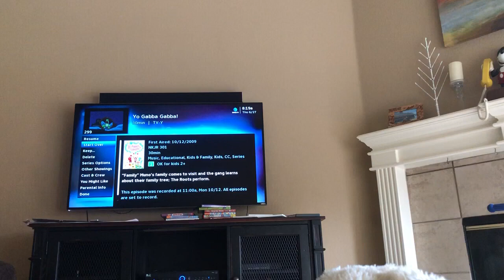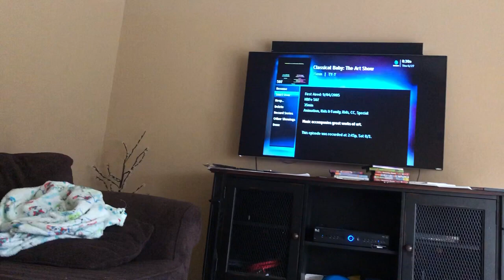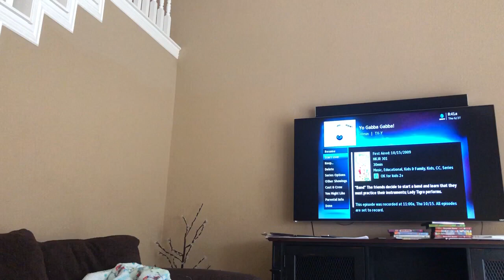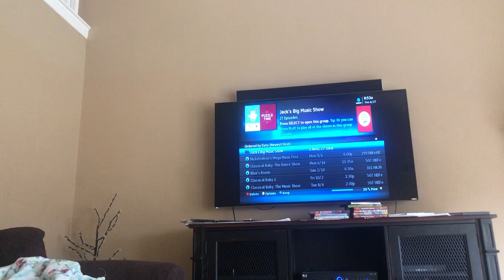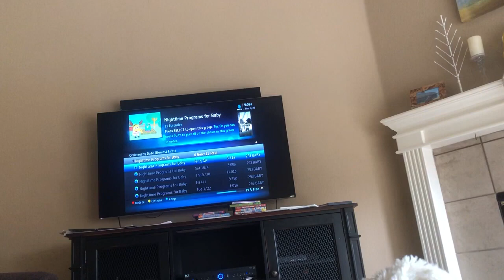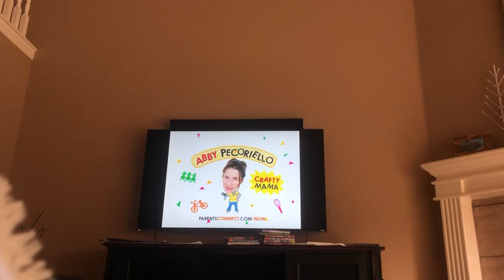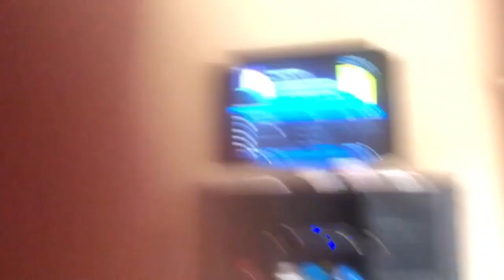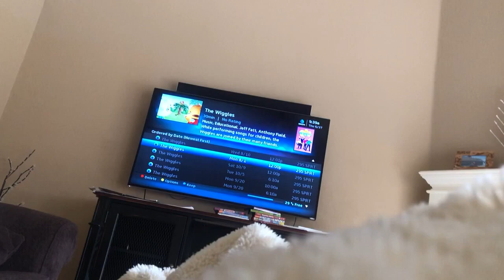September 29, 2024